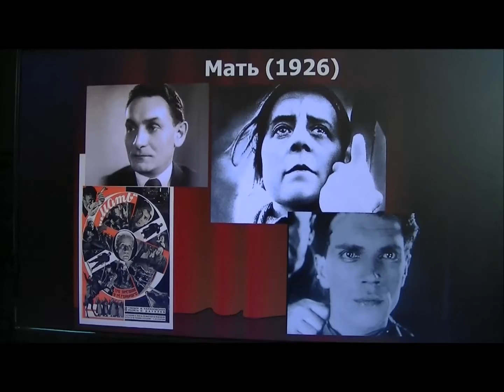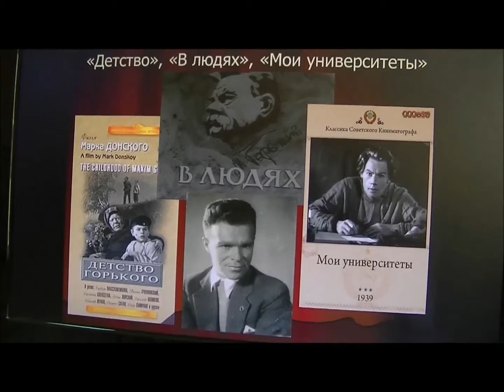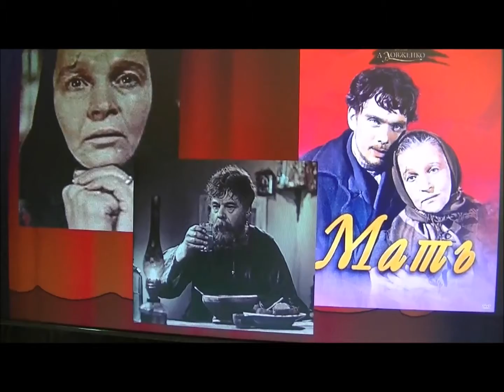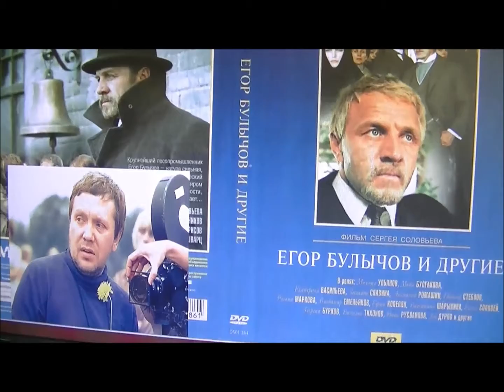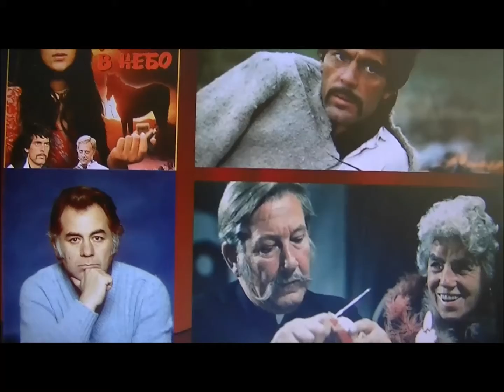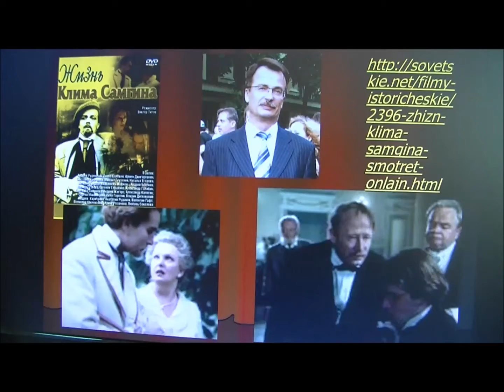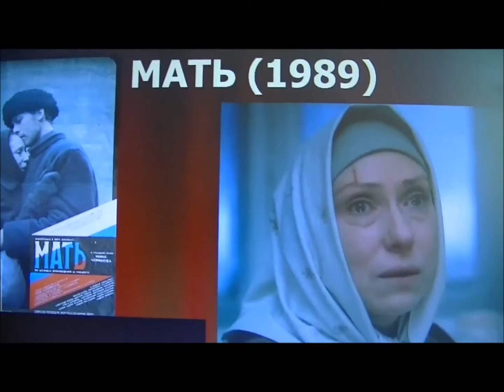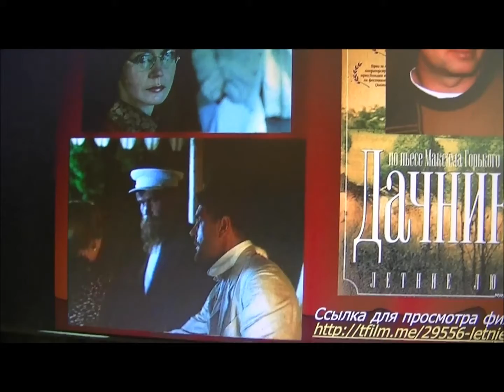ВИДЕОБЕСЕДЫ. Выпуск № 17. Герои Горького на экране